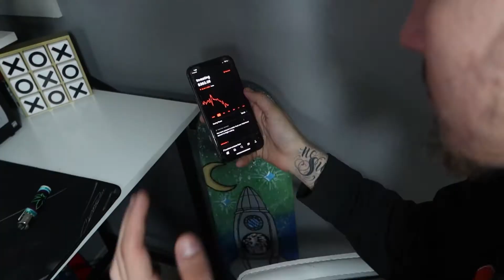This Investing App is Better Than Robinhood! | Best Investing App For Beginners 2022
This video is about the best stock investing app for those who want to start their investing journey but dont know what stock Investing app is the best one for beginners. I believe that public investing is the best stock Investing app because it is as simple as robinhood and also has a couple more features than robinhood does and aswell as for robinhood they sorta gamify/gamblize their app and make it seem like a game to invest your money when in reality it should be shown as a longterm thing to invest. 2022

Invest now!! Here are some brokers that you can sign up for and get free stocks for signing up!📈

Invest in crypto too!

IGNORE -

best investing app,This Investing App is Better Than Robinhood!